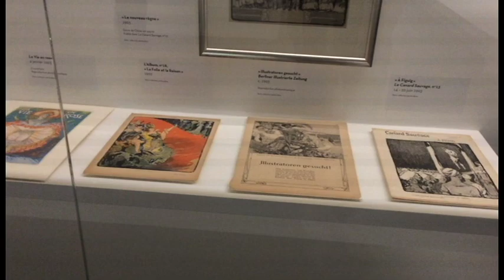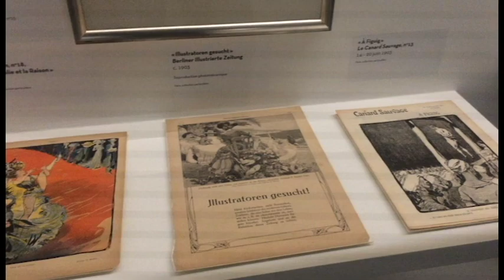[Visite Live] Kupka, pionnier de l’abstraction par Guy Boyer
[Visite Live] Kupka, pionnier de l’abstraction à découvrir au Grand Palais jusqu’au 30 juillet 2018.